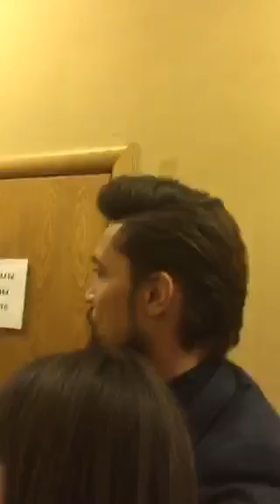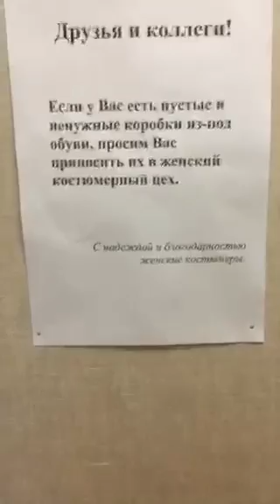Дима Билан - Не молчи в periscope 2015-11-10 (3)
Дима Билан в periscope 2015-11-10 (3) Не молчи
glamour РАМТ